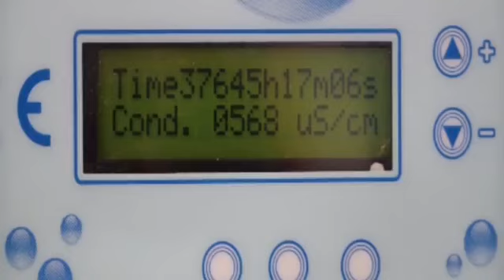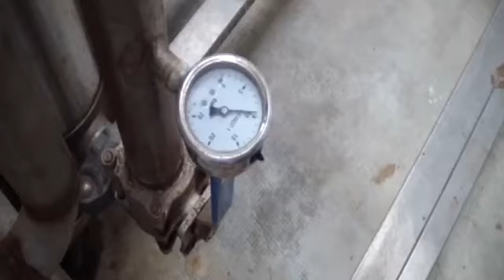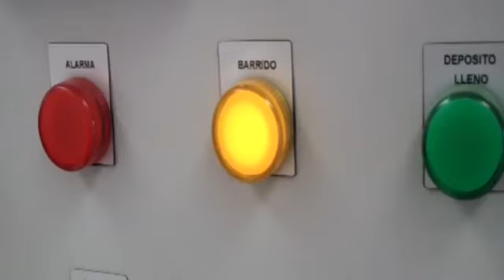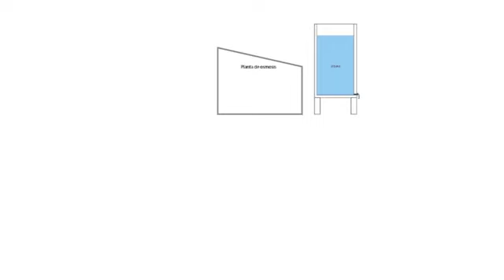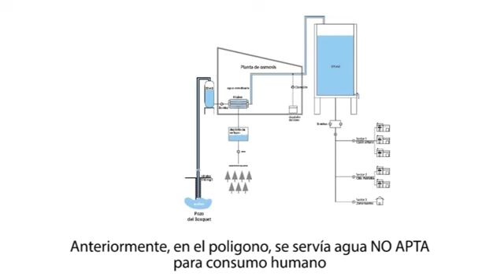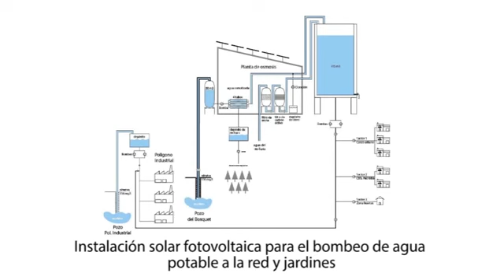Instalacion osmosis inversa municipal . Plantas desaladoras para agua de pozo.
Construcción  de Instalación desalinizadora ósmosis inversa  e instalación potabilizadora para abastecer de agua a la localidad de DOMEÑO (Valencia).

Las plantas de osmosis inversa IMA water estan fabricadas de forma compacta listas para instalarse sin trabajos de obra civil ni instalaciones complejas.